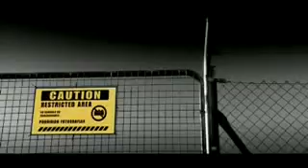ML 82295446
Video Migrado